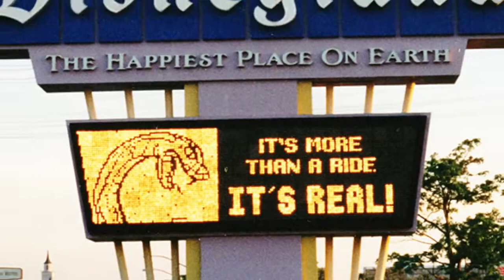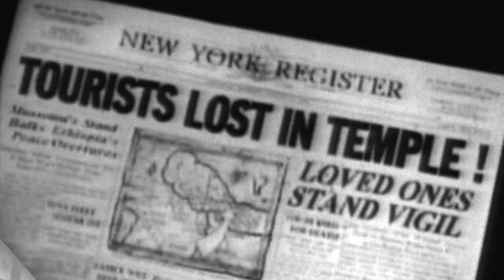DISNEYLAND through the EARS: INDIANA JONES ADVENTURE Overview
INDIANA JONES ADVENTURE Overview
Here is an introduction track for the INDIANA JONES ADVENTURE. First a TV ad for the attraction and then an EYE ON THE GLOBE film from the Making of the Indiana Jones Adventure TV program in 1995. Enjoy!!